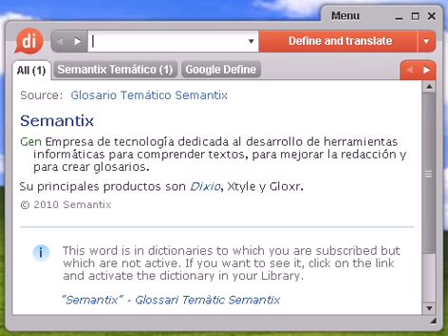Definición de quebrar